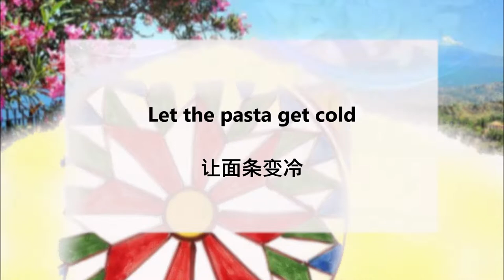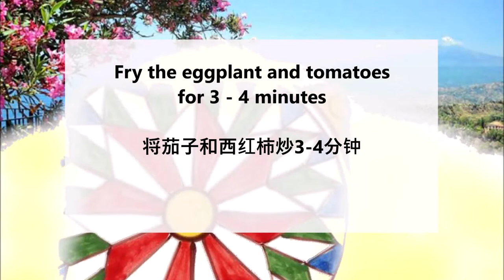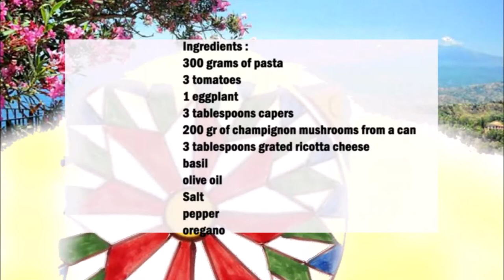Sicilian Pasta Salad with Eggplant / 西西里茄子意大利面沙拉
English :
300 grams of pasta
3 tomatoes
1 eggplant
3 tablespoons capers
200 gr of champignon mushrooms from a can
3 tablespoons grated ricotta cheese
basil
olive oil
Salt
pepper
oregano

Cook the pasta and as soon as they are done put them in a bowl and mix well with the olive oil, then leave to cool.
In the meantime, cut the aubergine into cubes that are not too small and season with salt. Then let it rest for 1 hour.
Heat plenty of oil in a pan and fry the aubergine, then dice the tomatoes and add to the aubergine and fry for 3 - 4 minutes.
Add the aubergine mixture to the pasta, capers, canned mushrooms and oregano. Season with salt and pepper.
Let the pasta and vegetables cool, then add the cheese and basil and mix.

中文：
300克意大利面
3個西紅柿
1個茄子
3湯匙刺山柑罐裝
200 克香菇
3湯匙磨碎的乳清乾酪
羅勒
橄欖油
鹽
胡椒
牛至

煮意大利面，完成後將它們放入碗中，與橄欖油充分混合，然後冷卻。
與此同時，把茄子切成不太小的方塊，用鹽調味。然後讓它休息1小時。
在平底鍋中加熱大量油，將茄子煎熟，然後將西紅柿切成丁，加入茄子中，煎 3 - 4 分鐘。
將茄子混合物加入意大利面、刺山柑、蘑菇罐頭和牛至中。用鹽和胡椒調味。
讓意大利面和蔬菜冷卻，然後加入奶酪和羅勒並混合。